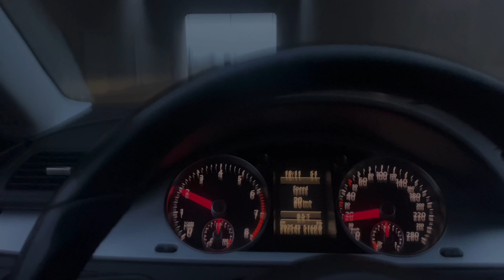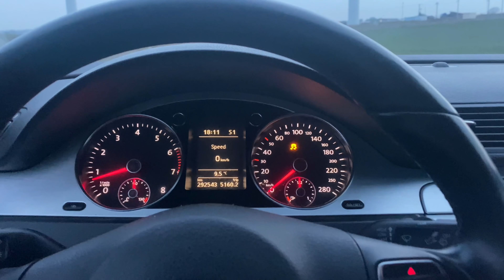Droga do 1000kg Raw z MonsterPower-Q&A-"Czy wygrałbym z Paleciokiem w Sopocie" Nieudany tydzień..